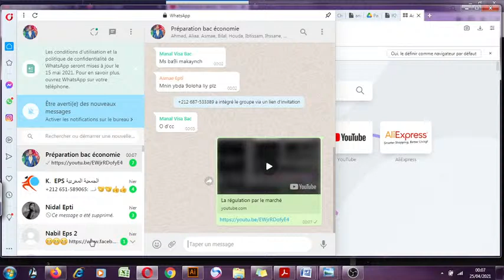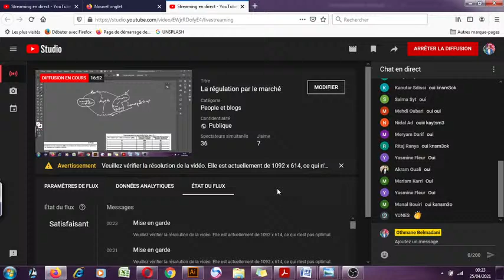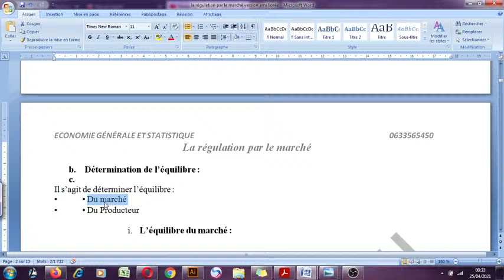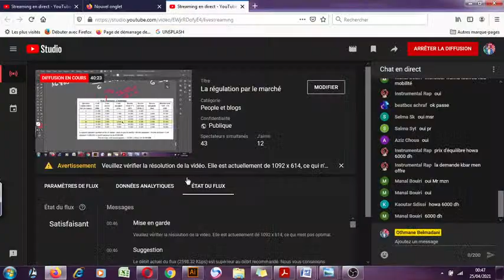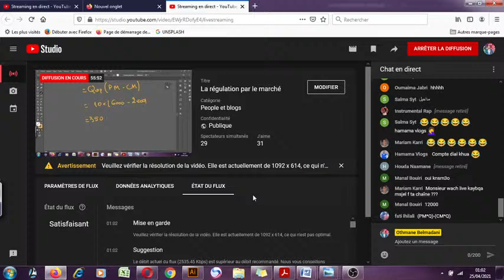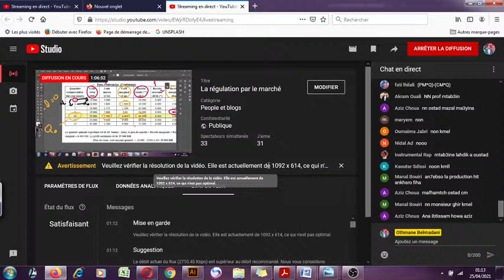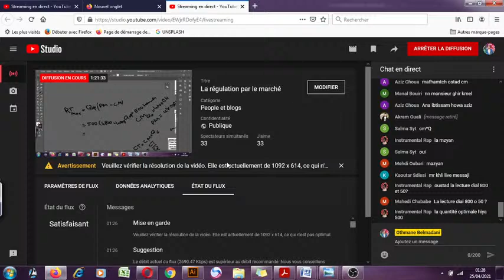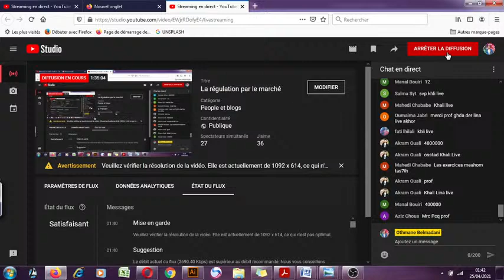La régulation par le marché